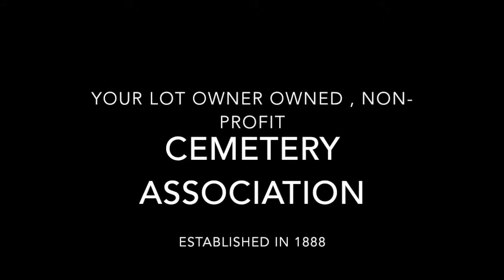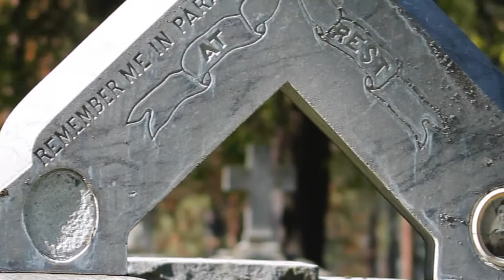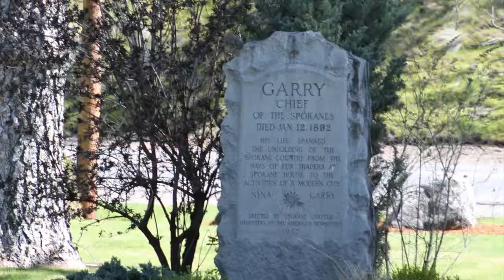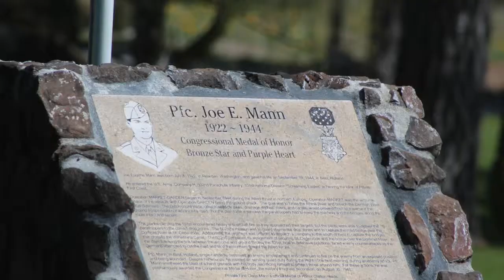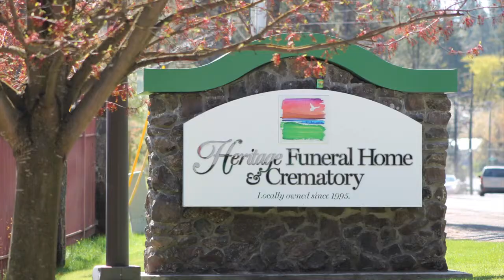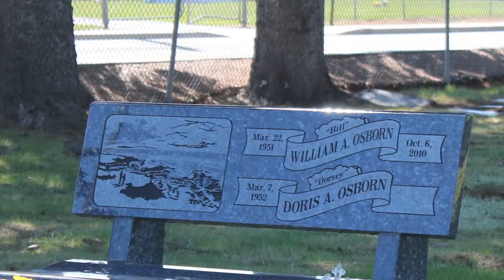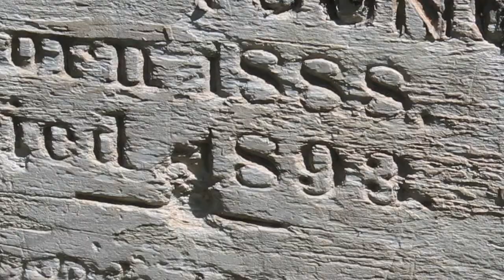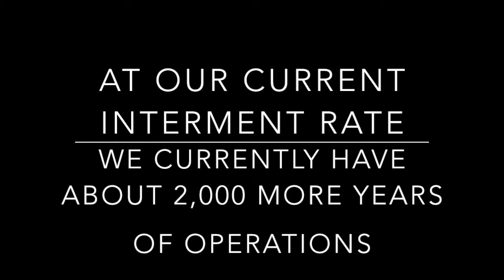Fairmount Properties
This video is about Fairmount Properties